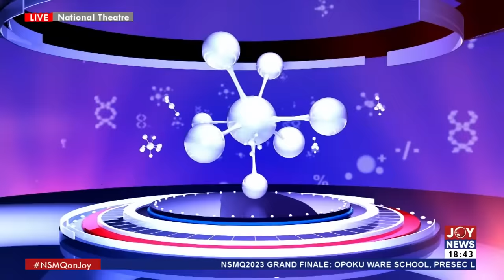NSMQGrandFinale: PRESEC Legon successfully defends title to become unprecedented 8-time champions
NSMQGrandFinale: PRESEC Legon successfully defends title to become 8-time unprecedented champions